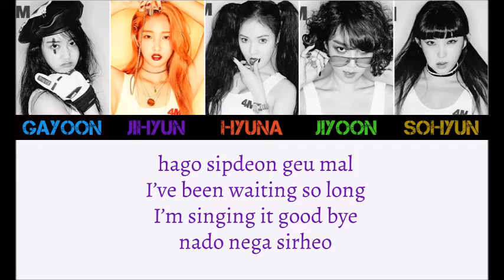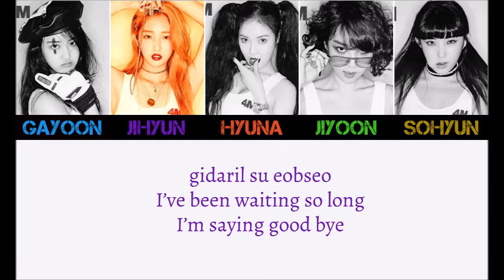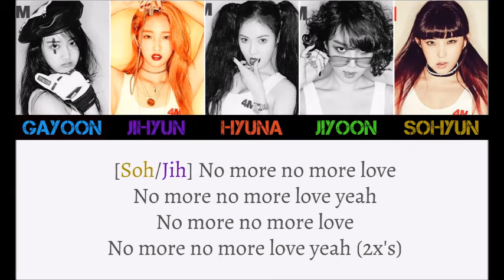[LYRICS] 사분(4MINUTE) - No Love [LYRICS]